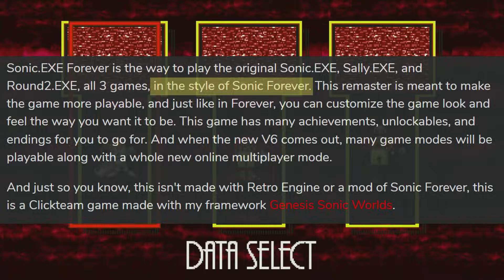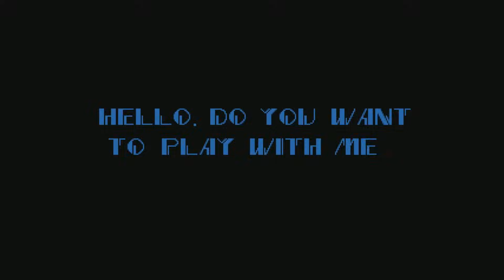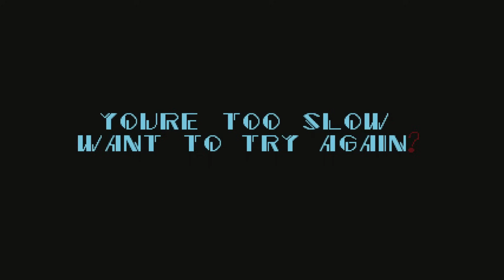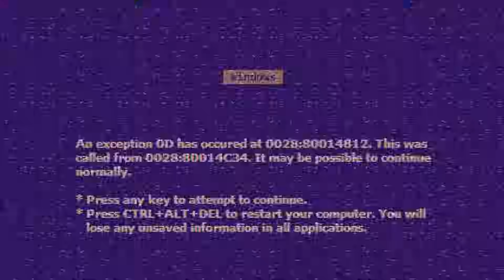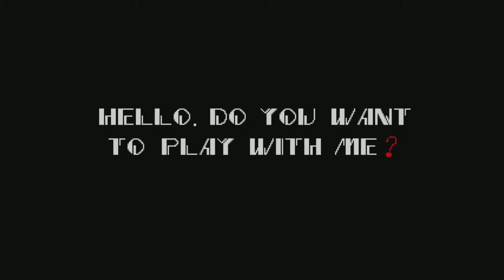Sonic.exe is F O R E V E R !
[Flashing Lights and Images warning]

You know what they say, Fun is Infinite!